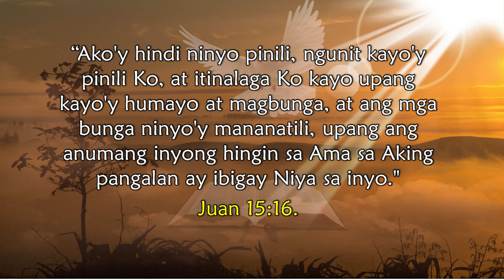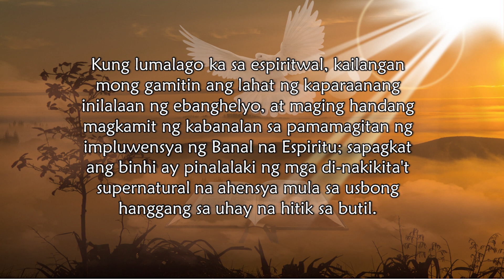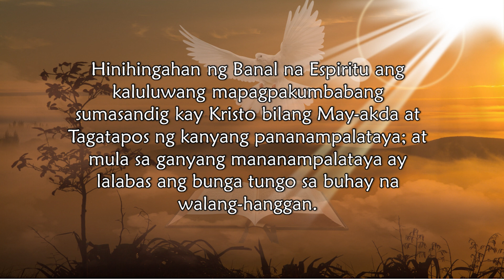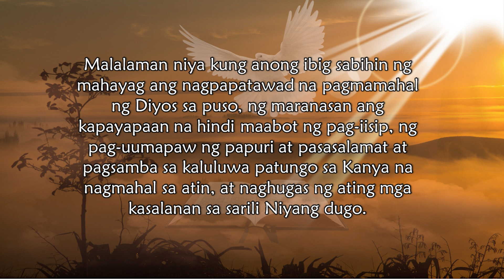Mar. 1, Isang Banal na Halimuyak